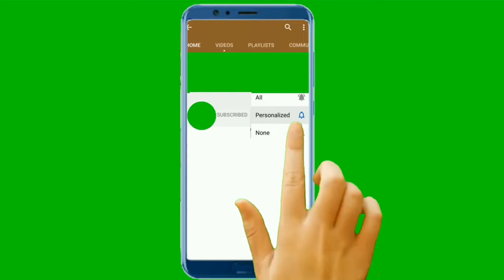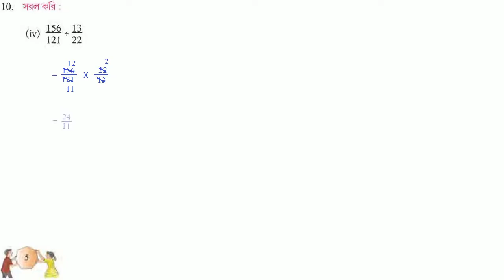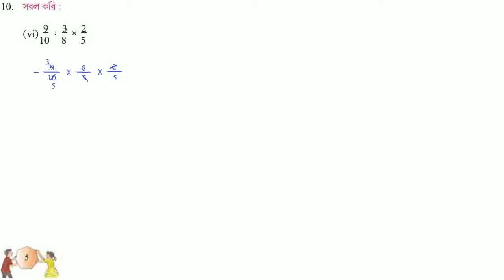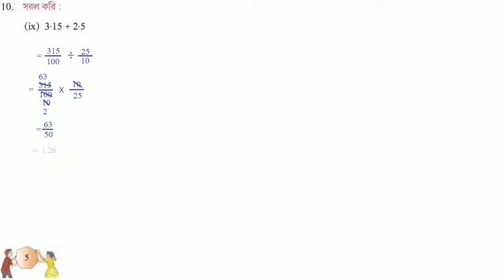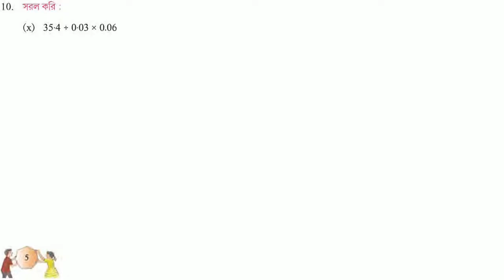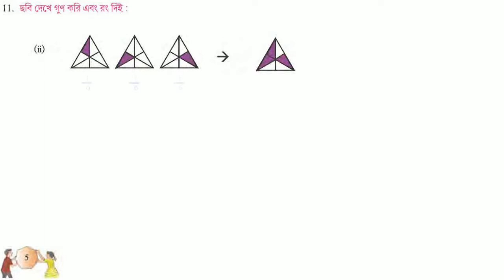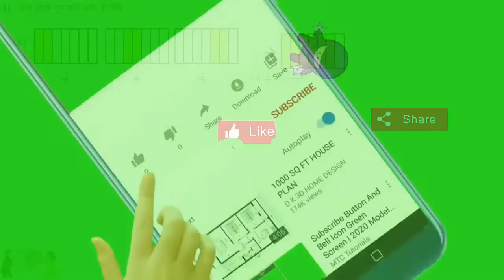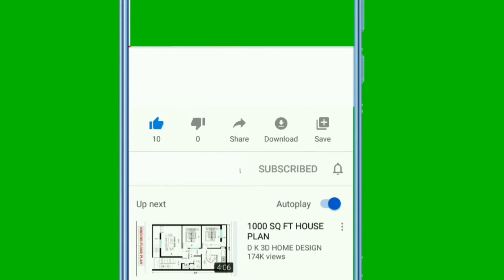GONIT PROBHA CLASS 7 PAGE 5 // GANIT PROBHA CLASS 7 // গণিত প্রভা ক্লাস ৭ - PART - 2